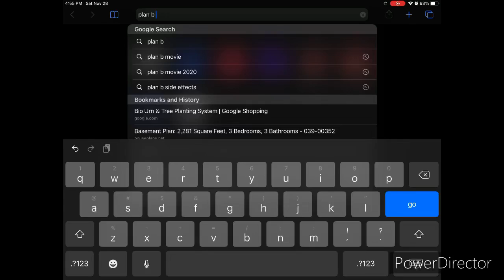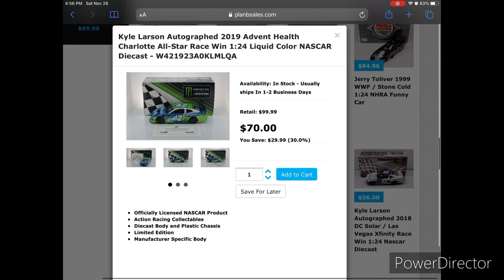I’ll take your entire stock